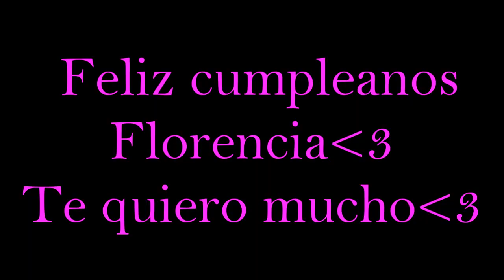Florencia Bertotti - Magic [ for her 27th b-day]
-READ FIRST-
gooooooooooosh! TODAY [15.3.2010] is Florencia's Bertotti 27th b-day =D
this is the reason that i made this video :D fore celebrating this event and telling her HAPPY BIRTHDAY =D
I' ve been one of her biggest fan for 6 years :') she is my favourite artist ever! i just adore her to death! she is so sweet and cute. she is just AMAZING!! I adore her smile and her baby face. she is my idol *.*
when i listen to her songs or see her face i feel wonderful and if i am sad she makes me happy :') when i see her
i think that i see myself. i have all her CDs and posters. also i collect all the things concering her :D
i will love her for all my life because she is very important to my life.
so happy birthday Florencia. I wish you to have everything you want in your life :) and i hope to meet you one day :')
I ADORE YOU! FELIZ CUMPLEANOS!

TO FLORENCIA :D IT'S REALLY IMPORTANT TO ME :D
AND DON'T FORGET TO WISH ;)

A BIG THANKS TO MY SISTER CLAIRE WHO MADE THE PICTURE WHICH SAYS "IT'S FLORENCIA'S 27TH BIRTHDAY :D"
THANK YOU HUN :D